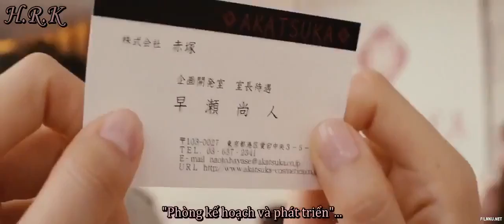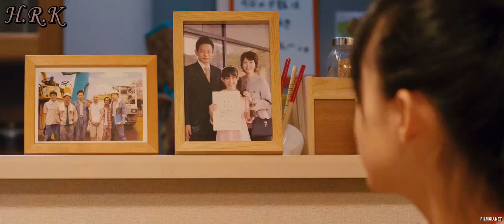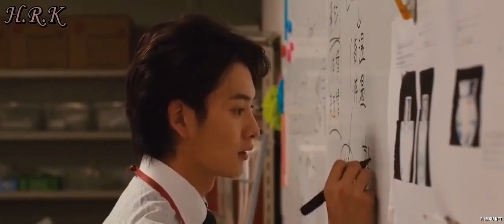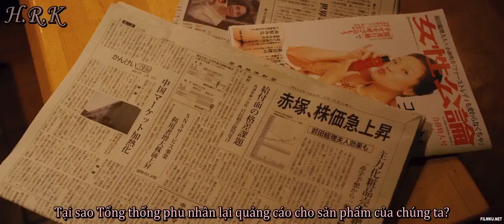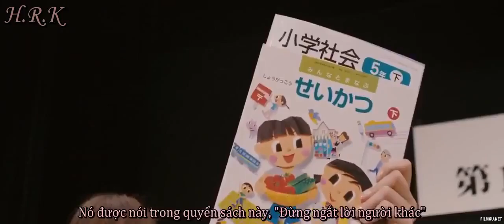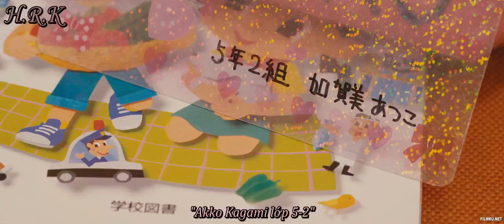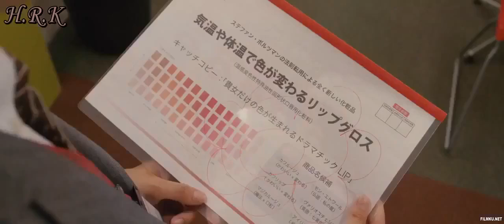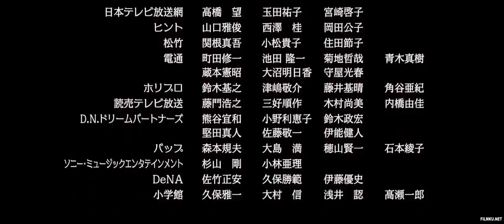Phim Nhật Bản Hay Bí Mật Của Akko Chan Himitsu No Akko Chan Full HD Vietsub